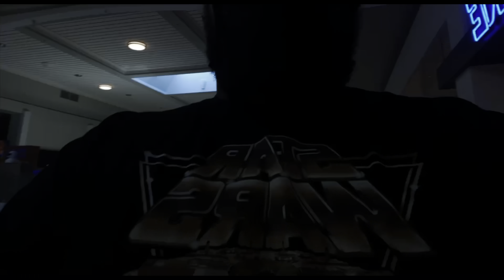Did you sleep on these?! Air Jordan 6 Electric Green Pickup Vlog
Today we’re headed out to pickup the Air Jordan 6 Electric Green! Ride with me as we pickup the shoe and take a first look.